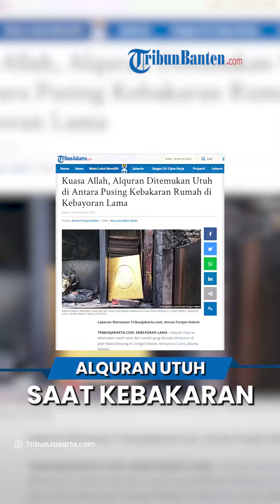Pemilik Rumah Meninggal Dunia saat Kebakaran, Alquran Milik Korban Ditemukan Utuh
TRIBUN-VIDEO.COM, KEBAYORAN LAMA - Sebuah Alquran ditemukan masih utuh dari rumah yang dilanda kebakaran di Jalan Rawa Simprug III, Grogol Selatan, Kebayoran Lama, Jakarta Selatan.

Peristiwa kebakaran itu terjadi pada Selasa (14/3/2023) pagi sekitar pukul 04.00 WIB.

Pantauan TribunJakarta.com, Alquran itu ditemukan di rumah korban tewas berinisial BS (58).